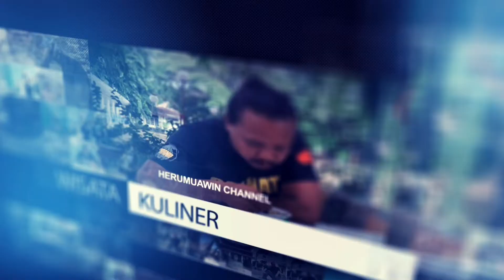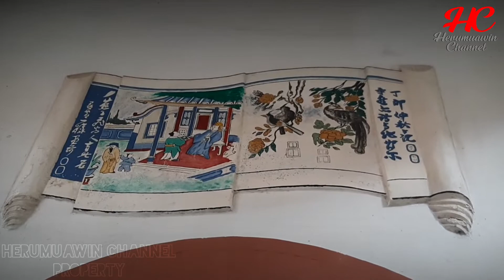Candra Naya, Rumah Mayor China Terakhir di Batavia